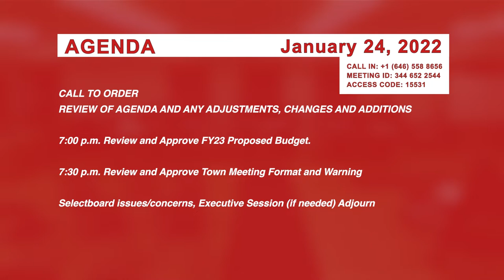Johnson Selectboard 1/24/22